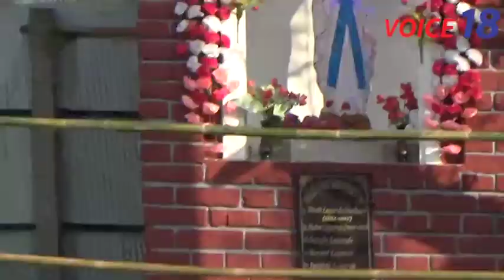মরিয়ম নগর গির্জায় কম্বল দান উপস্থিত ছিলেন বিধায়ক রতন চক্রবর্তী || VOICE18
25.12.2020.বড়দিন বা ক্রিসমাস একটি বাৎসরিক খ্রিস্টীয় উৎসব। ২৫ ডিসেম্বর তারিখে যিশু খ্রিস্টের জন্মদিন উপলক্ষে এই উৎসব পালিত হয়। প্রকৃতিগতভাবে একটি খ্রিষ্টীয় ধর্মানুষ্ঠান হওয়া সত্ত্বেও, একাধিক অ-খ্রিষ্টান সম্প্রদায়ও মহাসমারোহে বড়দিন উৎসব পালন করে থাকেন। শুক্রবার বড়দিন উপলক্ষে কাশিপুর সংলগ্ন মরিয়ম নগরে অনুষ্ঠিত হয় প্রার্থনা। পরে চার্চে কেক কেটে অনুষ্ঠানের শুভ সূচনা করেন বিধায়ক রতন চক্রবর্তী। তিনি জানান, সম্পূর্ণ স্বাস্হ্য বিধি মেনে সকলে পরিজনদের সাথে এই আনন্দের উৎসব পালনের আহ্বান জানিয়েছেন তিনি। ধর্ম, বর্ন  নির্বিশেষে সকল অংশের মানুষের উপস্থিতি ছিল লক্ষণীয়। তবে বড়দিনকে কেন্দ্র করে এলাকার অন্যান্য বছরের ন্যায় হয়নি মেলা। স্বাস্থ্যবিধি মেনে মাক্স পরিধান করে সামাজিক দূরত্ব বজায় রেখে আনন্দ উপভোগ করতে দেখা যায় সকলকে। তারপর এদিনের অনুষ্ঠানকে কেন্দ্র করে গরীবদের মধ্যে বিধায়ক কম্বল বিতরণ করেন।

VOICE 18
Your voice
Ratan Chakraborty